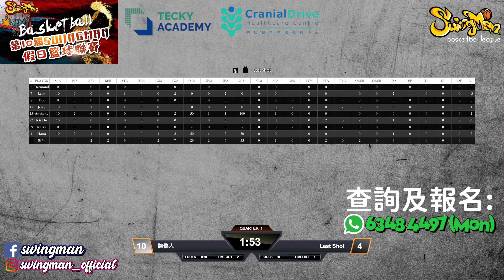週末歡樂聯賽 2024-10-19 車公廟體育館 38+組別 體偽人 vs Last Shot Q1